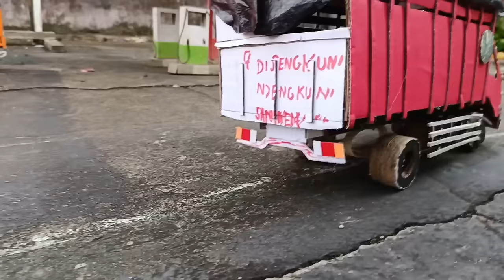Truk Sam Renaldy Bayi Tabung dari Masa Ke Masa versi miniatur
Ini hanya sebuah cerita ilustrasi versi mainan, jika ada kesamaan nama tokoh, tempat kejadian ataupun cerita, itu adalah kebetulan semata dan tidak ada unsur kesengajaan.🙏🙏